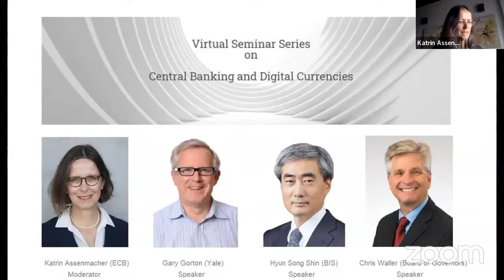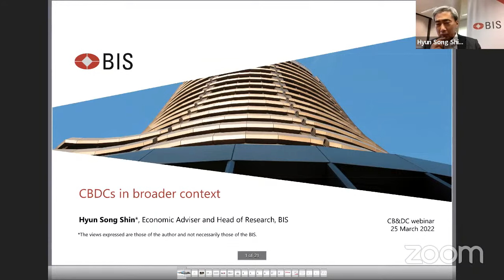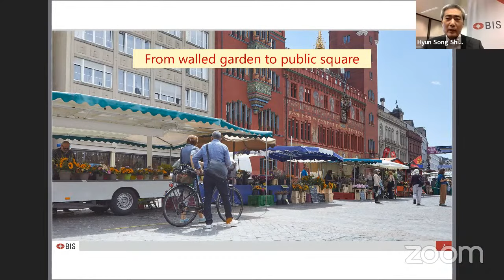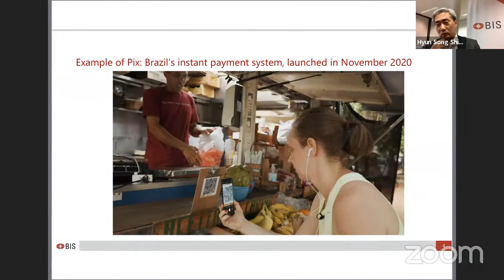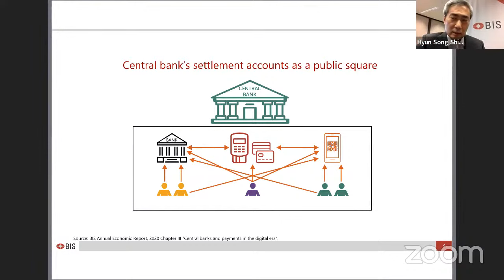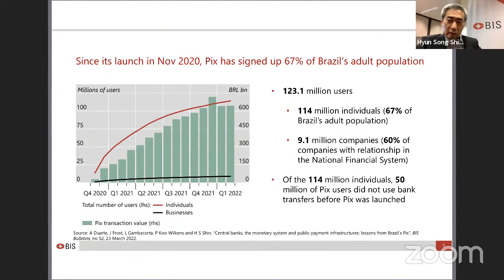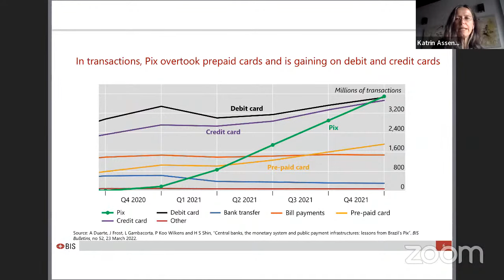CB & DC Virtual Panel Discussion on "Should Central Bank Issue Digital Currencies?", March 25, 2022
Speakers: Gary Gorton (Yale), Hyun Song Shin (BIS), and Christopher Waller (FR Board)